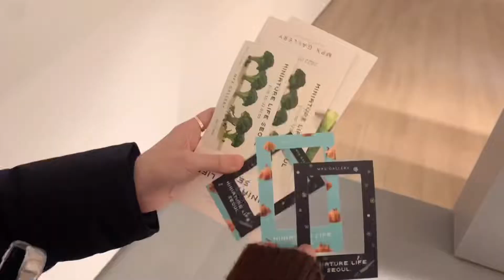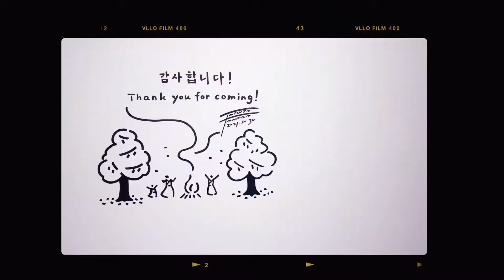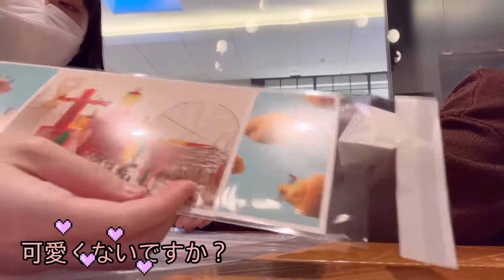[JP/KR] 韓国VLOG☁️🥐田中達也ミニチュア展示会|牛カツ| 타나카타츠야 전시회 | 일상 브이로그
21年に行ってきた
「田中達也: MINIATURE LIFE SEOUL」展示会VLOGです😁遅いハハ

田中さんの毎日作品を作る誠実さとアイディアをメモする習慣がすごかったです:)
特にミニチュアのディテールもあって見どころが多い展示会でした✨✨(満足)

そして-
今日の昼ごはんは久しぶりの牛カツ！
日本に行ったら必ず食べるものです笑笑
とんかつより好き⭐️(ブタごめん)

来週からはまたリアクション動画で会いましょう♪